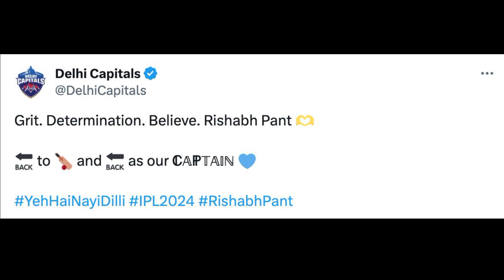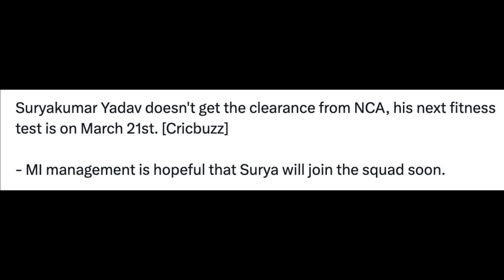Mai Koi King Nahi Hoon😱 Mumbai Indians STAR Player Ruled Out💔DC New Captain😍